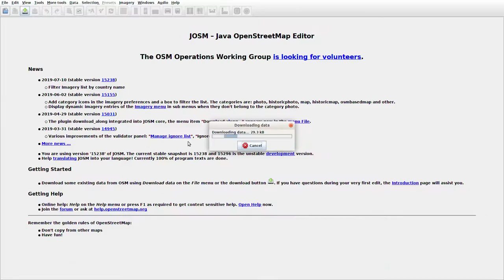JOSMrec0097 2019 08 15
Lithuania. Akmenynai. Tracing buildings (mainly) in JOSM for openstreetmap.